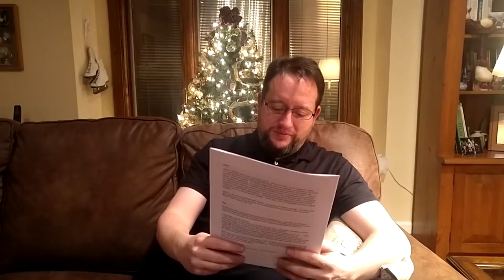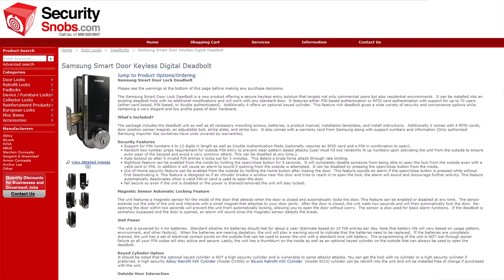Q&A 02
This is the second installment of my viewer Q&A videos for me.  I put the call out in very early December and an absolute *flood* of great questions has come in.  It took me several hours to get through them all when I was back east visiting my family for the holiday season.

Questions, links, and more down here in the doobly-doo.  I hope you enjoy!  Thank you so much to everyone who submitted a question.  I tackled them mostly in order, and there are plenty more installments to come, so don't worry if yours wasn't part of this video.  Chances are, you'll be in a later installment.  Don't fear!

Awesome video of someone using a pair of impressioning keys to attack an Elbor brand Russian lever lock...

Lockpick Laws in the United State...

(Continued from Q&A Video #01)

00:18 - Alan
He also asks about escape rooms

Locks/Lockpicking

01:54 - Pablo from Yorkshire & macnutz420
Think tank of lockpick experts?  To drive the industry in better directions?  Companies whose locks are not rated by this group would feel the pressure.  /  Gun locks and abysmal standards.  Legislate better practices?

08:03 - GreatTerrible
Chubb locks in the US?

10:56 - Daniel J
Steampunk work that made mention of a key to open all locks “where teeth would raise or lower based on inputs via a dial on the head” and i won’t give away the ending, hah

12:56 - Bryson A
Super thin picks like 0.015” ?

15:55 - Brayden C
Love your talks and now i’m addicted to pointing out flaws in every door i see and point people to your ShakaCon talk. I haven’t seen you talk about wall-mounted lockboxes with a keypad.

18:30 - Logan F
Traveling with “burglary tools” and have we ever been hassled?  Thanks for the content!

23:00 - Rob G
he’s an EMT, has the Sparrows EOD kit (nice set!) and wonders about adding anything else to it, like my common keys, etc.

25:35 - Lorne M
Where did i obtain all of my handcuffs from around the globe?

26:20 - GlitchFlux
PA based lockpicker, asking about surplus gear to start teaching others, etc.

28:22 - Matt S
Thanks for all the knowledge and entertainment you've provided over the years!  What are my “tools for solving weird problems”... he mentions spare phone, ham radio, soldering iron, N95 masks, and more.  (this is such a great question that it gets its own video one day.  Look for it in future?)

Food/Diets/Etc

30:10 - Jason B
I look trimmer, mention low carb and sugar free.  Am i doing Keto?  What about that Sugar-Free cheesecake?

36:56 - Kate C
What do i do with my sous vide cooker when traveling to a 240 V country?

37:51 - Matt D
Favorite restaurant?  Favorite food/booze pairing?

Modern Rogue and other Collaborations

40:42 - Bryan R / Jason B
consider partnering with Modern Rogue like with LPL? / Did i see Brian Brushwood in a video of yours??

42:33 - Matt F
InRange/ForgottenWeapons/TFB with Karl/Ian/James… any plans to work with those guys again?

43:43 - Kate D
Would you ever collaborate with other YouTubers?  Who makes the list?

Pen Testing / Career Questions

46:54 - Toni
What got me interested in the career i now have?  Did anything specific trigger me from “general interest” to “professional endeavor” ?

54:57 - Jason’s awesome offspring Jolynn
What inspired you and how did you get your start?

57:38 - Matthew B
Love the channel, always excited to watch... How did i get into Pen Testing, what did i do before, and where do i see myself in 10 years?

59:00 - G.J.
Done work in the UK?  How does it compare to the USA?